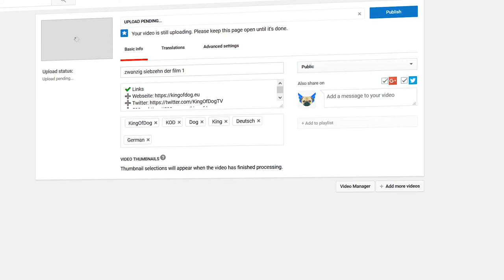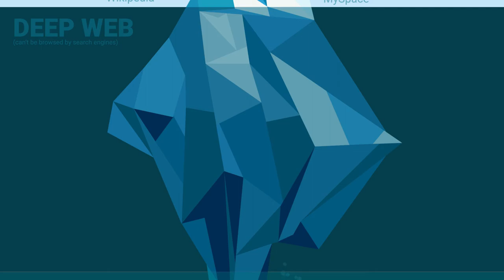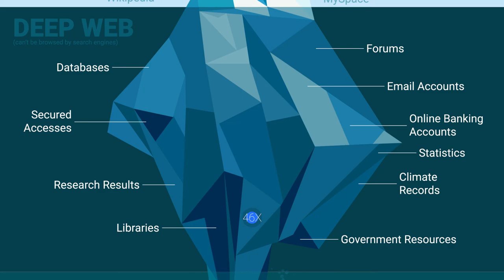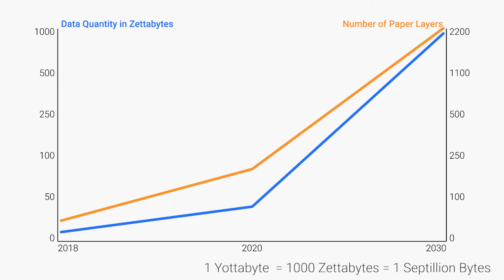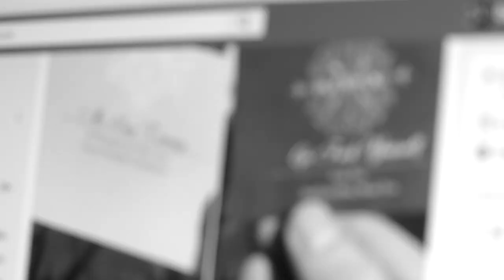How big is the Internet?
Happy Easter! With this video, I start a new era on this channel: KingOfDog International. You are going to see English videos, translated from my German main channel

In this particular video, we deal with the question how big the Internet is. How many websites really are there? How big the amount of data of the entire web? Besides, we are answering questions about the visibile (Surface Web), the invisible (Deep Web) and the Dark Web is.